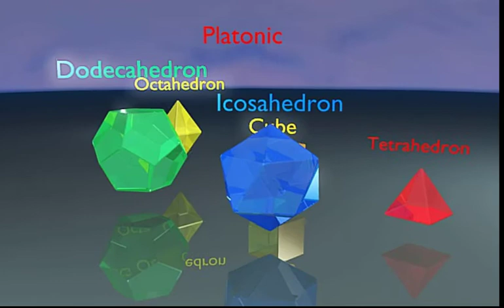Platonic Solids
These are the five Platonic Solids. They were rendered with Blender internal engine. I want to render these with Yafray soon.

Rendertime: ~2 hours
Polygons: ~18,000
Postprocessing: Bloom
Renderfarm: Farmerjoe. 3 Nodes, 8 cores